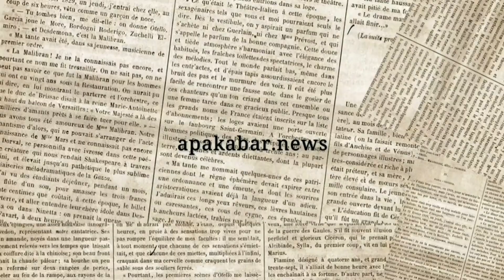Revolusi Polri...!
Berbagai hambatan teknis dan nonteknis (psikopolitis/psikohirarkis) jangan lagi dijadikan alasan  yang memperlambat  tim penyidik Polri dalam proses pengungkapan kasus Fredy Sambo.

"Soal motif, kita tunggu. Tapi jangan terlalu lama, karena akan menimbulkan berbagai spekulasi dan analisa," kata Irjen (Purn) Anton Charliyan.

Mantan Kapolda Jawa Barat ini juga menekankan pentingnya implementasi "presisi" Polri. Ke depankan kejujuran dan integritas.  Tanpa dua hal mendasar itu, Polri yang "Presisi" hanya sebatas slogan.

Anton  mengingatkan agar kasus Fredy Sambo wajib dijadikan momentum pembenahan total di tubuh Polri. "Tidak cukup mereformasi tapi harus merevolusi diri," katanya.